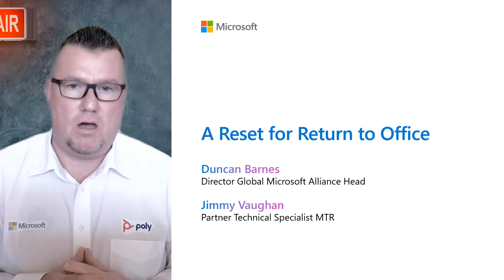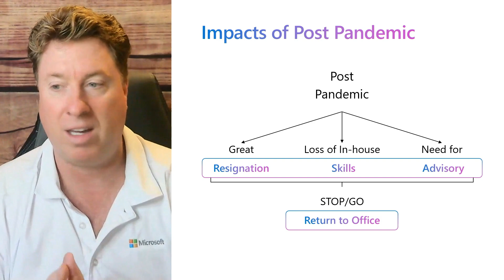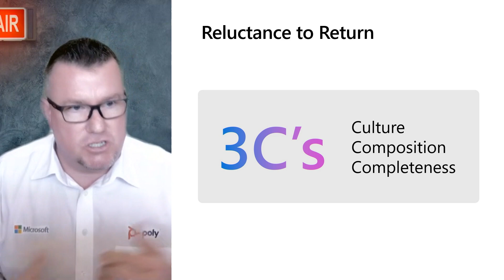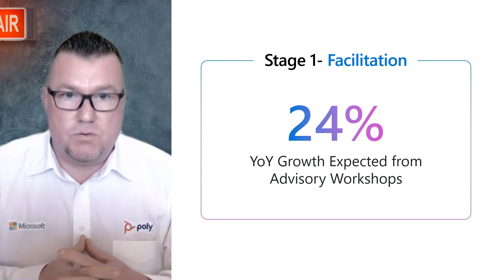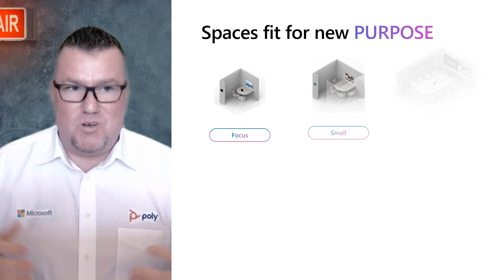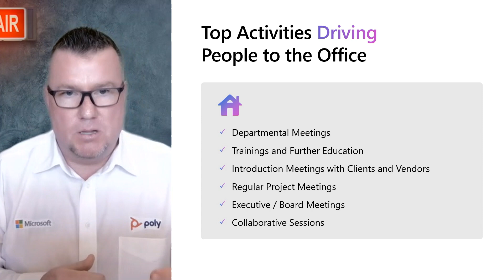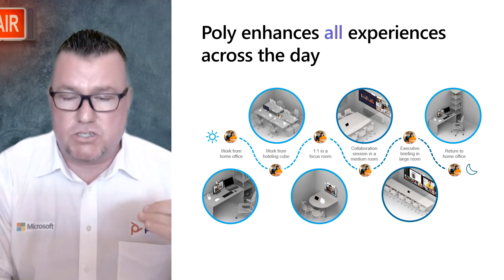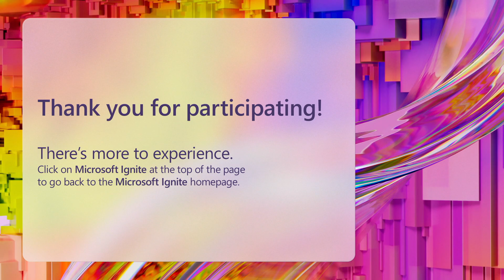From Sale to Scale- How Poly can support your journey from Decision to Deployment of | BRKFP74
Duncan Barnes of Poly is joined by Jimmy Vaughan of Microsoft to discuss how to overcome some of the challenges in broad and large-scale deployments of Microsoft Teams including Teams Rooms.  They will look at the latest methodologies, examine resources that are available to help, and highlight some of the broader contributors to success including environmental assessments, preplanning and change management.

*Speakers:*
 * Adriana Alipi
 *  Duncan Barnes
 *  Karen Cooper
 *  Kelsey Kulbarsh

BRKFP74 | English (US)